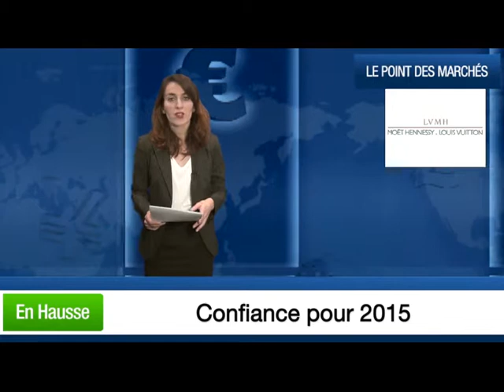04/02/2015 : Clôture : le CAC40 rate les 4.700 points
Petite progression ce soir pour le CAC40 qui manque cependant la barre symbolique des 4.700 points (+0,4% à 4.696 points). Le titre LVMH signe la meilleure performance du jour, après une publication annuelle très appréciée.